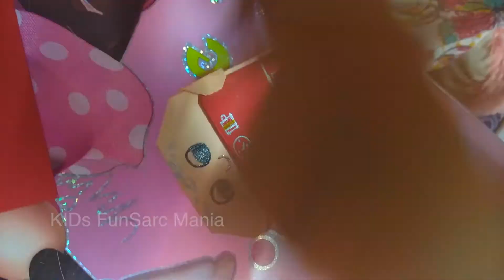origami paper mobile | how to make mobile phone of paper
Youtube channel "FUNSARC". The ultimate destination for education of kids in an entertainment way. Lovely innovative techniques and concepts are used to create magical experience

How to make mobile phone of paper